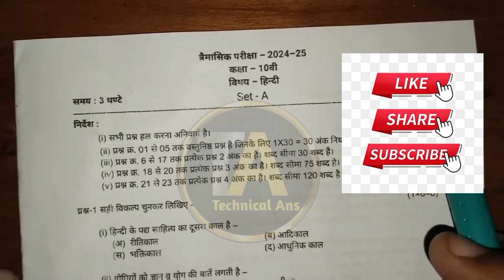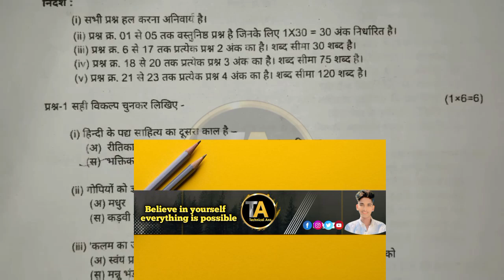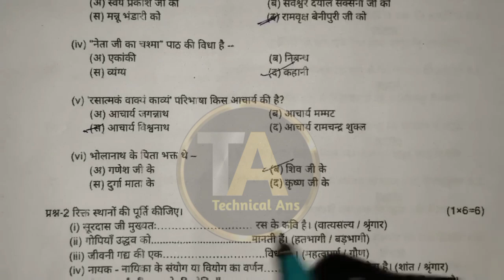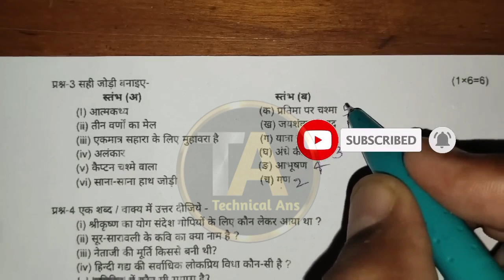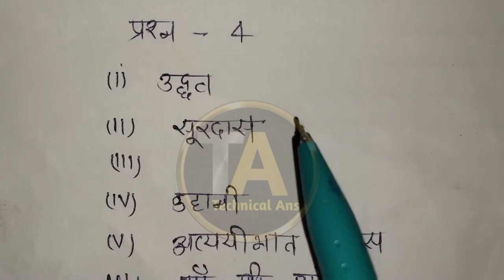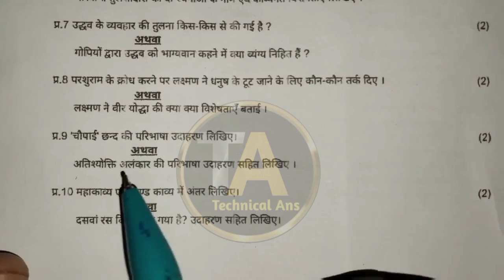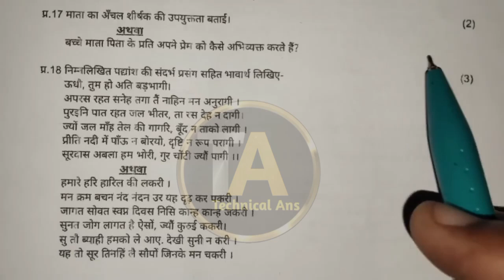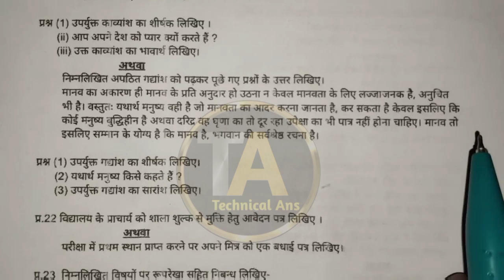class 10th hindi trimasik paper 2024 full solution🔥 कक्षा 10वीं हिन्दी त्रैमासिक परीक्षा पेपर 2024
class 10th hindi trimasik paper 2024 Full solution||कक्षा 10वीं हिंदी त्रैमासिक परीक्षा रियल पेपर 2024
Kaksha dasvin Hindi paper
Kaksha dasvin Hindi paper 2024
Kaksha dasvin Hindi trimasik paper
Kaksha dasvin Hindi trimasik paper 2024
Kaksha dasvin Hindi trimasik real paper 2024
Kaksha dasvin Hindi trimasik real paper full solution 2024
Class 10th Hindi trimasik paper 2024 real paper full solution
Class 10th Hindi trimasik 23 September ko hone wala paper
Class 10th Hindi trimasik 23 September ko hone wala real paper
Class 10th Hindi trimasik 23 September ko hone wala real paper ful solution all question answer
Kaksha dasvin ka vishay Hindi ka trimasik Pariksha ka paper
Kaksha dasvin ka vishay Hindi ka trimasik Pariksha ka paper 2024
Kaksha dasvin ka vishay Hindi ka trimasik Pariksha 2024 ka real paper ful solution
Trimasik Pariksha 2024 Hindi 0th class paper
Trimasik Pariksha 2024 Hindi 10th class real paper
Trimasik Pariksha 2024 Hindi 10th class real paper full solution all question answer in this video
Hindi vishay ka kaksha dasvin ka trimasik Pariksha 18 September ko hone wala real paper
kaksha dasvin ka vishay Hindi ka 18 September ko hone wala trimasik Pariksha mein aane wala real paper
Kaksha dasvin ka vishay Hindi ka trimasik Pariksha 2024 ka 18 September ko hone wala real paper ful solution
10th class 18September Hindi paper
10th class 18 September Hindi paper 2024
10th class 18  September Hindi paper 2024 real paper
10th class 18 September Hindi real full solution paper 2024
10th class 18 September ko hone wala Hindi vishay ka paper
10th class 23 September trimasik Hindi paper 2024
10th class 18 September trimasik Pariksha Hindi paper 2024
10th class 18 September Hindi paper trimasik Pariksha real paper full solution 2024
Kaksha dasvin ka 23 September ko hone wala Hindi vishay ka trimasik Pariksha mein aane wala real paper
10th class Hindi real paper trimasik Pariksha mein aane wala real paper kaksha dasvin ka Hindi ka trimasik Pariksha mein aane wala real paper kaksha dasvin ka Hindi ka trimasik Pariksha mein aane wala real paper full solution all question answer in this video
10th class Hindi trimasik real paper 2024
10th class Hindi trimasik real paper full solution 2024
9th class real paper full solution 10th class real paper full solution 10th class Hindi trimasik real paper 10th class Hindi trimasik real paper full solution

कक्षा दसवीं विषय हिंदी त्रैमासिक परीक्षा पेपर
कक्षा दसवीं विषय हिंदी त्रैमासिक परीक्षा पेपर 2024
कक्षा दसवीं विषय हिंदी त्रैमासिक परीक्षा पेपर 2024 रियल पेपर
कक्षा दसवीं विषय हिंदी त्रैमासिक परीक्षा पेपर 2024 रियल पेपर फुल सॉल्यूशन
10th क्लास हिंदी त्रैमासिक परीक्षा पेपर रियल पेपर फुल सॉल्यूशन
कक्षा दसवीं का विषय हिंदी का रियल पेपर त्रैमासिक परीक्षा में आने वाला
कक्षा दसवीं का विषय हिंदी का त्रैमासिक परीक्षा 2024 18 सितंबर को आने वाला रियल पेपर
कक्षा दसवीं का विषय हिंदी का 18 सितंबर को होने वाला रियलपेपर
कक्षा दसवीं का विषय हिंदी का त्रैमासिक परीक्षा 2024 का 18 सितंबर को होने वाला रियल पेपर फुल सॉल्यूशन कक्षा दसवीं हिंदी पेपर त्रैमासिक परीक्षा 2024 कक्षा दसवीं हिंदी पेपर त्रैमासिक परीक्षा 2024 रियल पेपर फुल सॉल्यूशन 10th क्लास हिंदी पेपर रियल पेपर फुल सॉल्यूशन 10th क्लास हिंदी पेपर रियल पेपर फुल सॉल्यूशन 10th क्लास हिंदी त्रैमासिक परीक्षा रियल पेपर 2024 10th क्लास हिंदी त्रैमासिक परीक्षा रियल पेपर 18 सितंबर को होने वाला रियल पेपर दसवीं क्लास का त्रैमासिक परीक्षा हिंदी का 18 सितंबर को होने वाला रियल पेपर फुल सॉल्यूशन
कक्षा दसवीं का विषय हिंदी का त्रैमासिक परीक्षा 2024 का रियल पेपर 18 सितंबर को होने वाला रियल पेपर फुल सोल्यूशन ऑल क्वेश्चन आंसर हिंदी वीडियो
कक्षा दसवीं का विषय हिंदी का त्रैमासिक परीक्षा 2024 का रियल पेपर फुल सोल्यूशन ऑल क्वेश्चन आंसर इन थिस वीडियो कक्षा दसवीं विषय